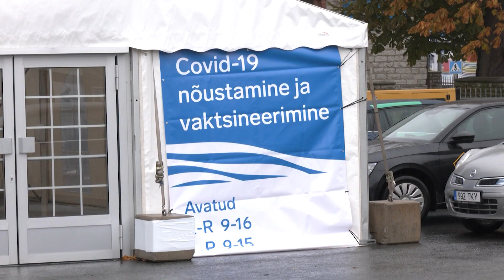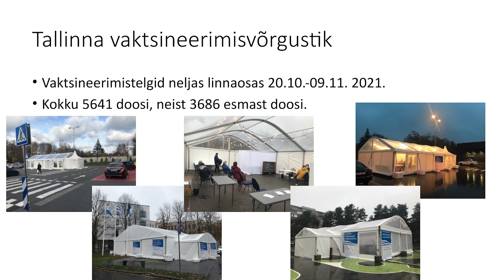15.12.2021 - Koroonaviiruse nakatumine on taas kasvutrendis just noorte seas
Koroonaviiruse levik on Tallinnas taas kasvutrendis.   Nakatumine on suurenenud   ka laste ja noorte seas.   Eestisse jõudnud  esimesed laste vaktsiinidoosid  peaksid aitama vähendada viiruse levikut  just lasteaedades ja koolides.